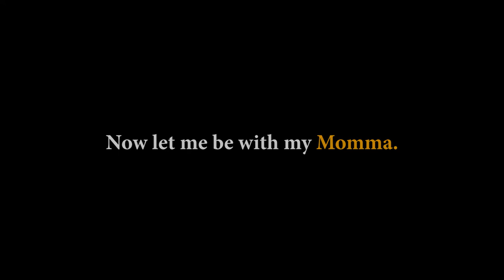The Mummy Returns by Alma Chopra 📖✨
Celebrating the unconditional love for Mom! She's my sanity, my backbone—basically, my everything. 🌼 But let's be real, two strong women under one roof without a clash? Naaaaaah, not likely!

After 3 months, Mom's back, and the chaos is beautiful. Share your motherly love stories in the comments! How's your relationship with your moms?